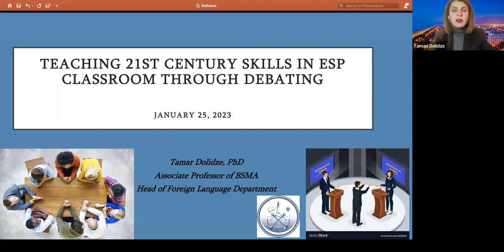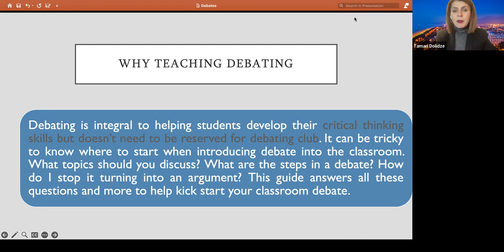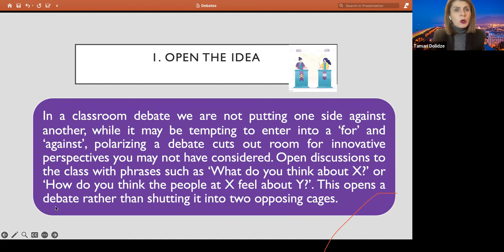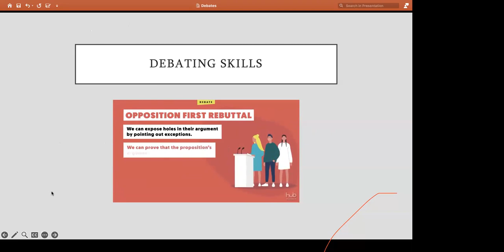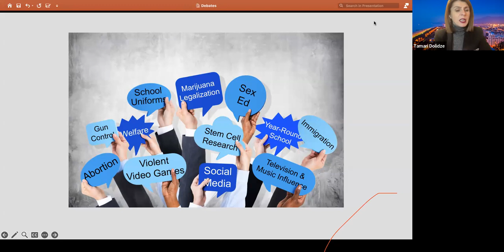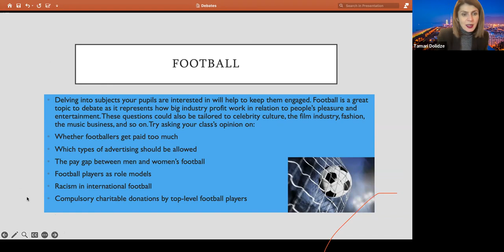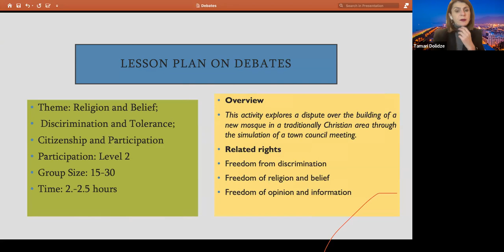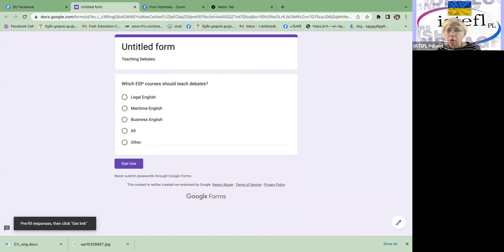Teaching 21st Century Skills in ESP Classroom through Debates- Tamari Dolidze for IATEFL Poland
Teaching 21st Century Skills in ESP Classroom through Debates
Using debates in the classroom provide students the opportunity to work in a collaborative and cooperative group setting. By having students discuss and organize their points of view for one side of an argument they
are able to discover new information and put knowledge into action. The informal method of debate allows teachers to use debate to enrich class
discussions, personalize SLA and at the same time boost creativity, communication, collaboration, and critical thinking. Hence, presented talk will highlight the importance, challenges, and best practices of teaching debates as productive skills in ESP Classroom. It will highlight best
debate techniques used at the example of Business and Legal English Classes in tertiary education.
Tamari Dolidze
Dr. Tamar Dolidze is an Associate Professor of Batumi State Maritime Academy (Georgia), Faculty of Business and Communication. Since 2020 she has been elected as an Associate Professor of the Online University – Pegaso International Group (based in Malta) with a subject: Communications and Language Philosophy. Dr. Tamari Dolidze has also been a guest lecturer/visiting professor (Legal English and Business Communications) at foreign universities, participant of Erasmus Teaching Mobility Program; She is a reviewer of the International Journal of Linguistics, Language and Culture and organizational committee member of Eurasian Multidisciplinary Forum (ESI); A member of the Editorial team of the International Journal of Knowledge and Learning (IJKL) and International Journal of Digital Humanities (Scopus Indexed). She is an Invited /Plenary Speaker at several International Conferences and Webinars.